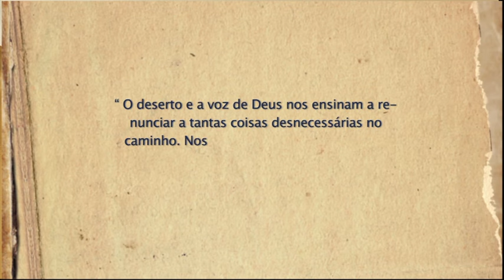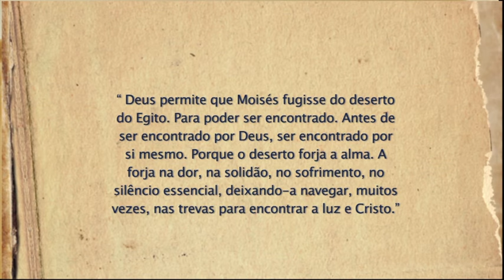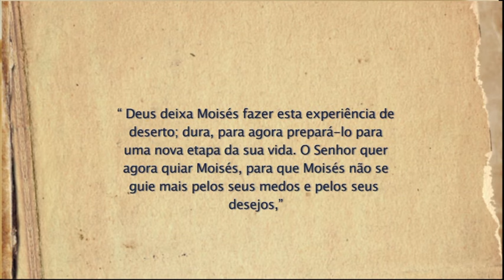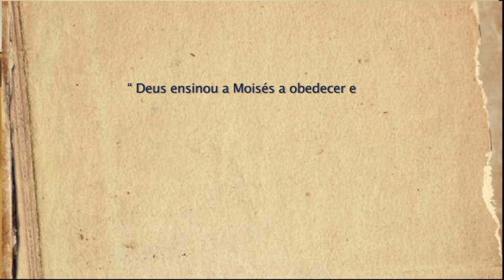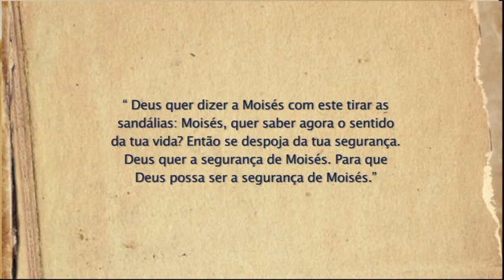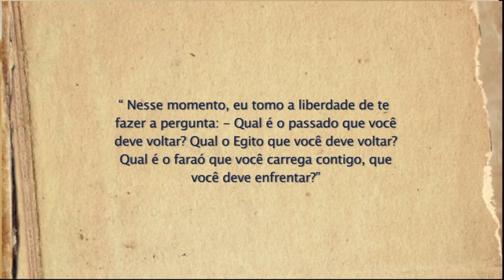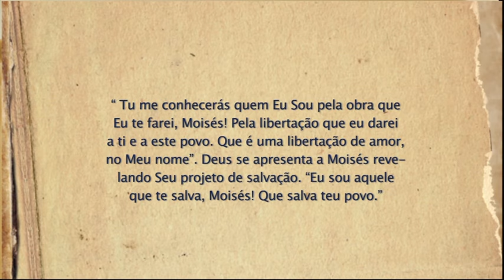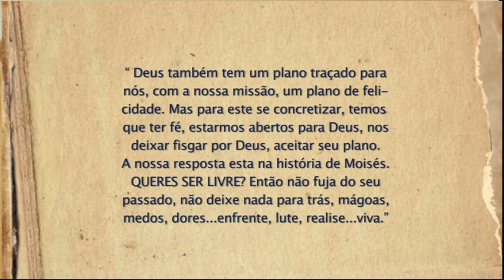PROGRAMA 29 - O NASCER DA ROSA AZUL PGM 29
Se você está com o coração apertado, palpitando, ansioso, e não sabe o que fazer e o que Deus deseja de você. Não coloque uma pedra sobre as dores do teu passado, experimente o verdadeiro amor em sua vida e seja curado, Você verá que os homens e mulheres da biblia tambem passaram por isto e encontraram a resposta. Encontre a tua! Não deixe de ler o Livro: O Plano de Deus - Aceite o chamado para a Cura Interior. Autor Padre Fernando Tadeu - Editora Gente. Disponível nas livrarias em todo o Brasil, se não encontrar, encomende o seu.